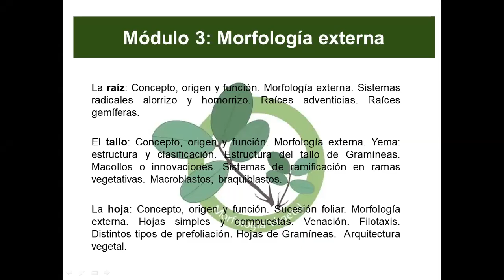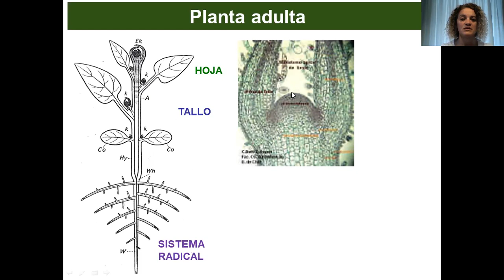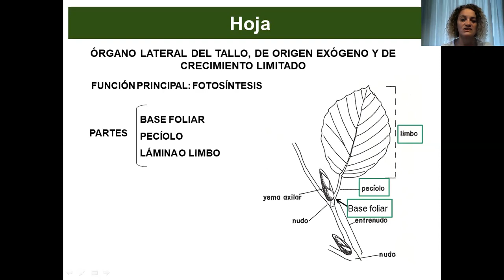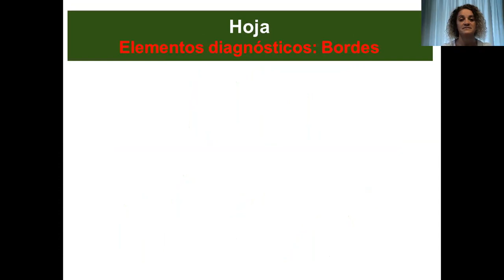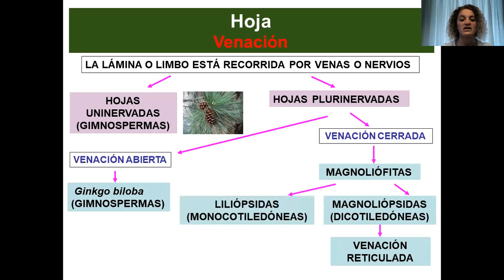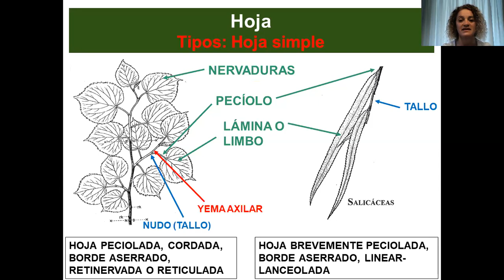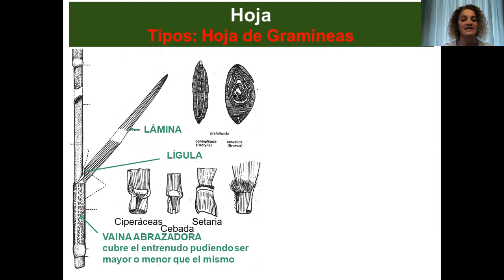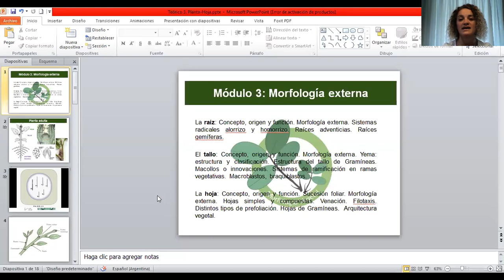Teórico 3: Planta adulta-Hoja